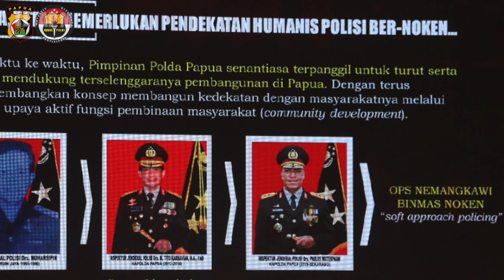WAKAPOLDA PAPUA BERIKAN ORASI ILMIAH PADA WISUDA SARJANA ILMU KEPOLISIAN